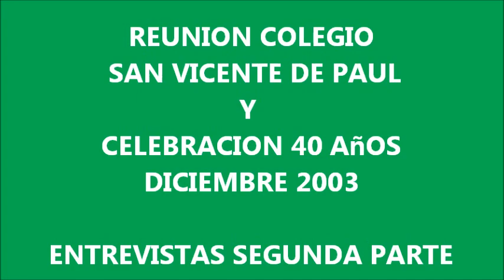Reunion Colegio San Vicente y Celebracion 40 años 2 parte Entrevistas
Reunion Colegio San Vicente y Celebracion 40 años  Entrevistas a Ex-Alumnos 1 parte Diciembre 2003. Dos preguntas que hice a la mayoria de los invitados fueron Recuerdo mas memorable de sus años escolares y Quien fue su profesor o profesora favorita. En este segmento los entrevistados son Susana Quant Buitrago, Celia Maria Rivas Espinosa, Jamilette Incer de Espinosa ( las tres debutantes vitalicias del ultimo baile del Club Social de Boaco el 31 de Diciembre de 1977) , Aleyda Sanchez de Zampieri, Romeo Neacsu Espinosa,  los hermanos Jose del Carmen  y Oscar Leonel Guerrero, Marco Antonio Incer, este servidor (algo inesperado pues Jamilette estaba filmando y me dijo ahora yo te voy a entrevistar a vos) , otros entrevistados fueron  los hermanos Ruben y Abelardo Martinez que viajaron desde Georgia y Carolina del Sur respectivamente para la celebracion, , Marcos Robleto Herrera,  Jose Armando Incer,  y Jaime Mora Rivas. "Entonemos un canto sonoro al Colegio en Su Marcha Triunfal" Siempre agradecido  a Joaquin y Jamilette por haber filmado el evento. Gracias Señor por habernos permitido celebrar nuestros 40 años recordando a nuestro inolvidable Colegio